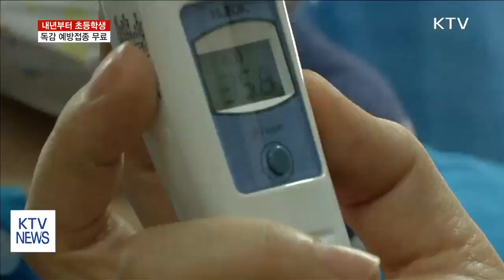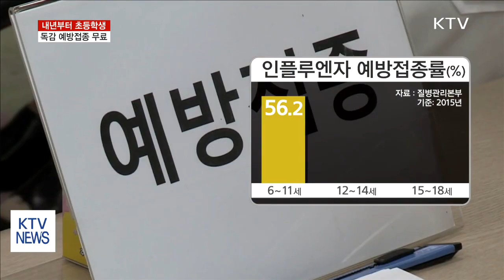내년부터 초등학생 독감 예방접종 무료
전염성이 큰 독감은 한번 유행하면 단체생활을 하는 학생들 사이에서 빠르게 확산하는데요.
내년부터 초등학생은 독감예방주사를 무료로 맞을 수 있습니다.
정지예 기자입니다.

한 명만 걸려도 주변으로 금세 퍼지는 독감.
한 교실에 여러 명이 함께 생활하는 학교는 독감에 더 취약한 실정입니다.
이에 국정기획자문위원회는 내년 10월과 11월 두 달 동안 전국 초등학생 약 277만 명에게 예방접종을 무료 지원하겠다고 밝혔습니다.
지금까지는 만 6세 미만 어린이와 만 65세 이상 노인에 한해 무료 접종이 이뤄졌는데, 초등학생까지 지원 대상이 확대된 겁니다.
녹취; 박광온 / 국정기획자문위원회 대변인
“현재 소요되는 예산은 1,800억 정도고요. 내년에 초등학생들을 추가로 무료 예방접종을 하게 되면 670억 정도가 추가돼서 전체적으로는 2,500억 정도 예산이 소요됩니다.”
지난 겨울, 초,중,고등학생 인플루엔자 환자가 역대 최고치를 기록하기도 했지만 독감예방주사를 맞는 학생들은 많지 않습니다.
질병관리본부에 따르면 2015년 기준으로 6세에서 11세 사이는 56.2%, 15세에서 18세는 19.8%만이 독감 예방접종을 받았습니다.
집단생활을 하는 학생들은 인플루엔자 '감염 취약군'이 될 수밖에 없는 겁니다.
때문에 국정기획위는 무료 접종 지원으로 학생들의 학습권은 물론 가족의 건강까지 보호할 수 있을 것으로 기대하고 있습니다.
국정기획위는 또 어린이집과 유치원생, 중고등학생과 임신부까지 무료접종을 받을 수 있도록 지원대상을 단계적으로 확대할 방침입니다.
KTV 정지예입니다.